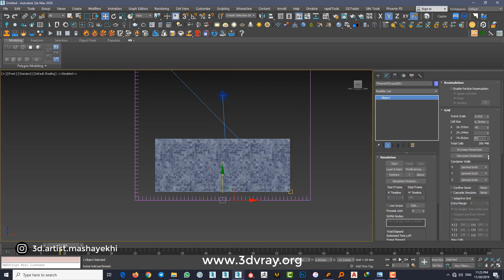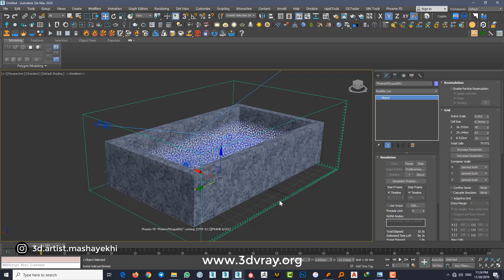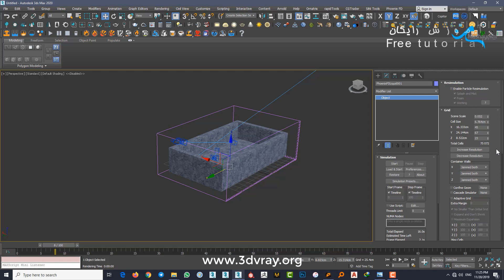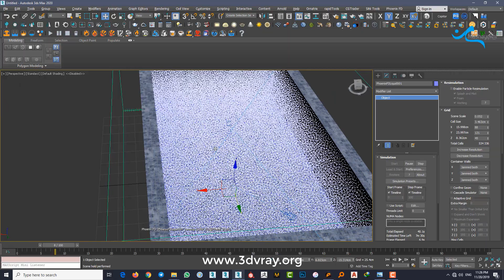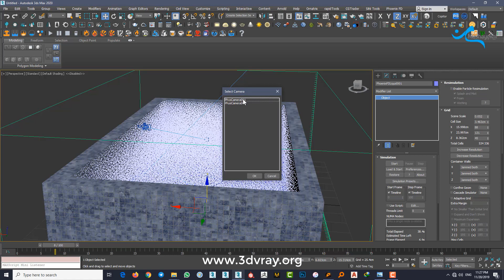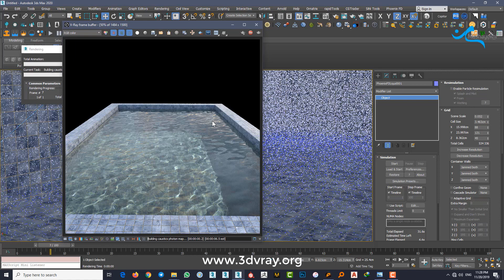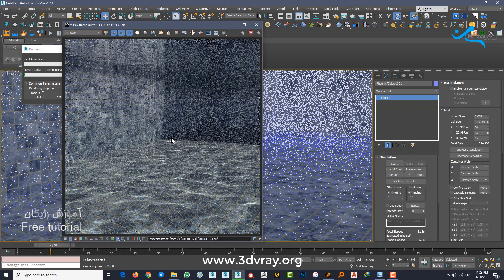make pool water and caustic by phoenix in 3dsmax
Tutor:Hossein Mashayekhi
The pool simulation in 3Ds Max doubles the attraction of your projects
To see tutorials more like this don't forget to checkout our Instagram Page